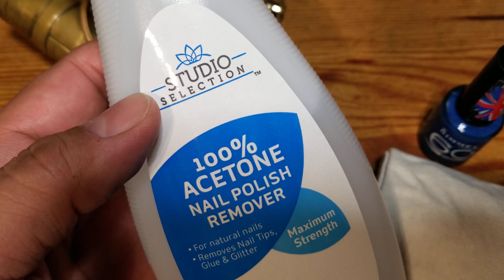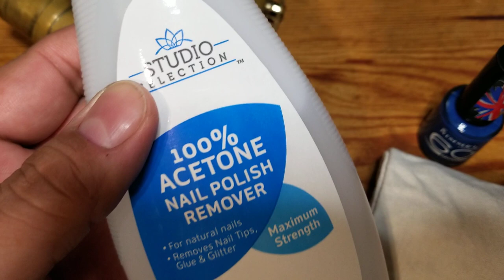Henri Selmer Paris Painting "S" Logo on Octave Lever Neck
Repainting the S on the octave lever on a Henri Selmer Paris Saxophone Octave lever.
Nail Polish. Rag. Acetone. Finesse. Enjoy.